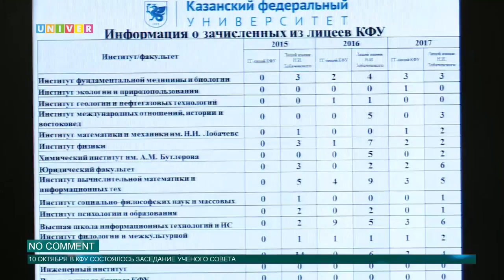No comment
10 октября в Казанском федеральном состоялось заседание Ученого совета. Повестка дня была довольно обширной. Заседание началось с конкурсного отбора на должности. Далее были рассмотрены вопросы по увековечению памяти выдающихся ученых, выдвижение кандидатов на соискание премии Президента РФ в области науки и инноваций, итоги приёма 2017 года, представление к присвоению ученых званий, и многое другое. Что ожидает Казанский федеральный уже совсем скоро, мы расскажем в нашем следующем выпуске.